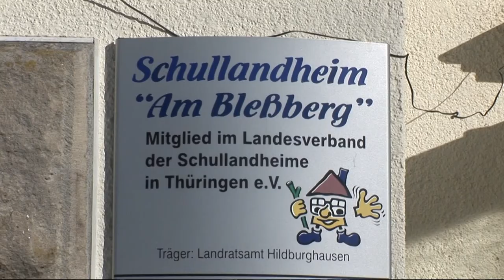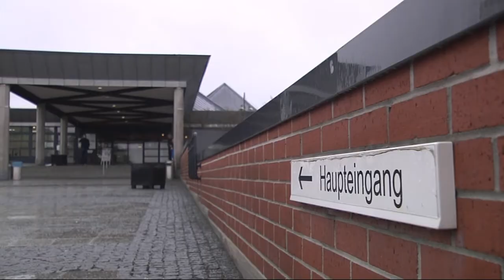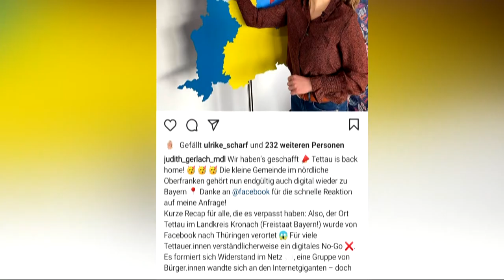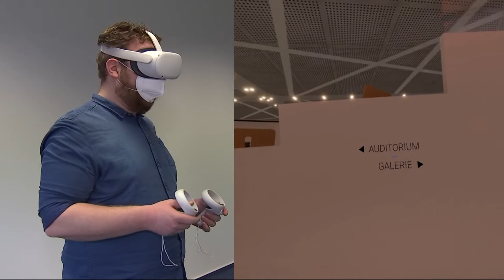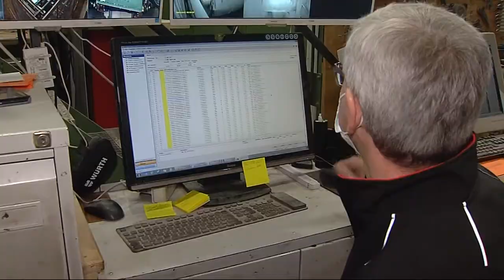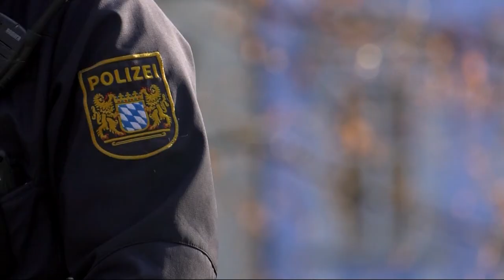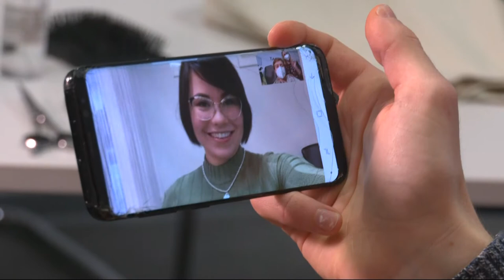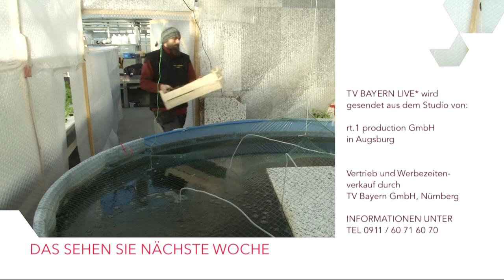TV BAYERN LIVE* vom 06.02.2021